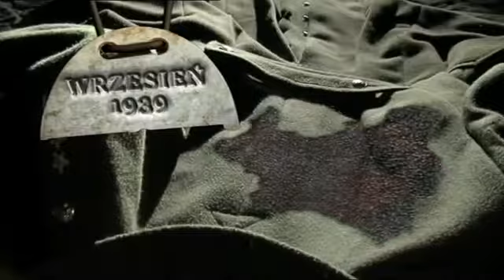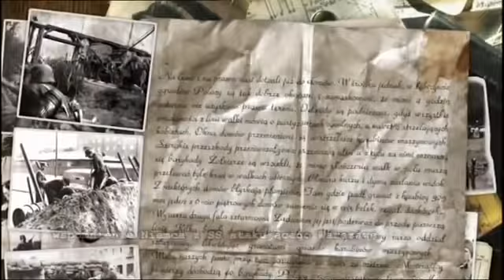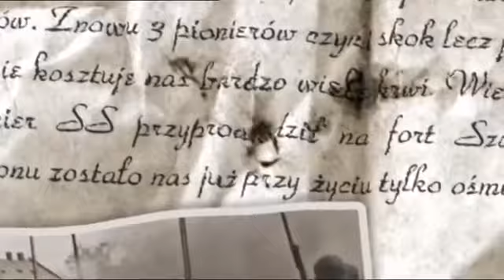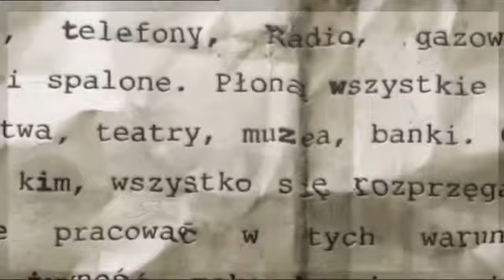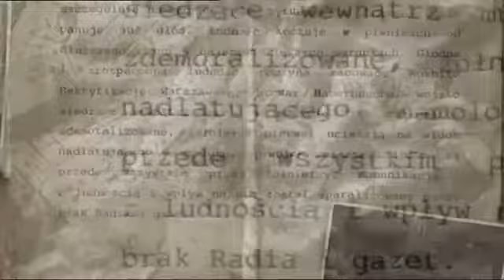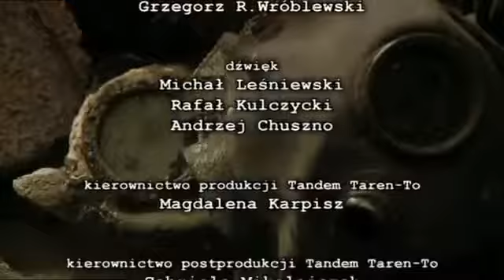Wrzesień 1939 14/19 Lany poniedziałek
Kampania wrześniowa 1939, nazywana obecnie wojną obronną 1939, to jeden z najbardziej dramatycznych rozdziałów w historii polskiego oręża.